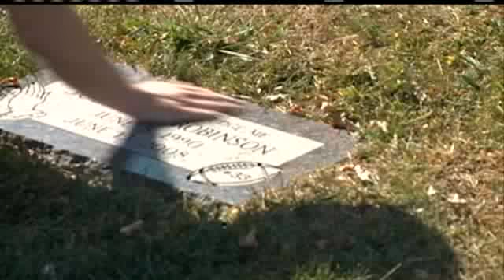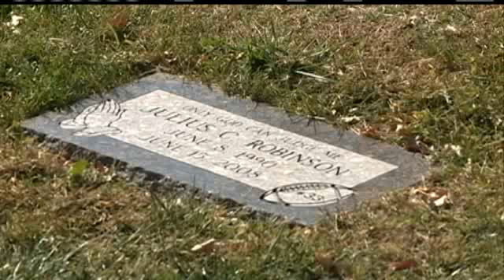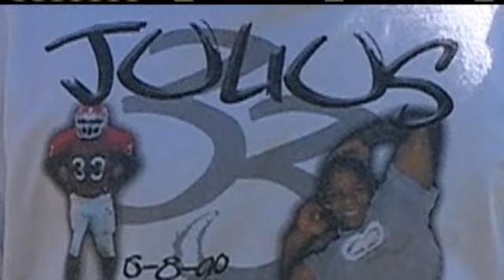Father, Friends React To Shooter's Plea Deal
Family and friends of a Millard South High School student shot to death in 2008 are troubled by a new legal development in the shooter's case.